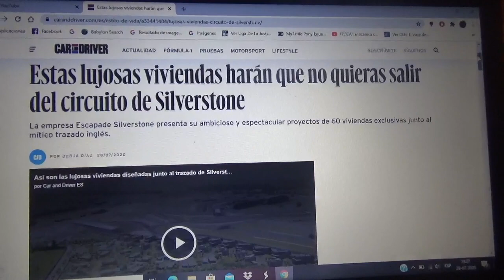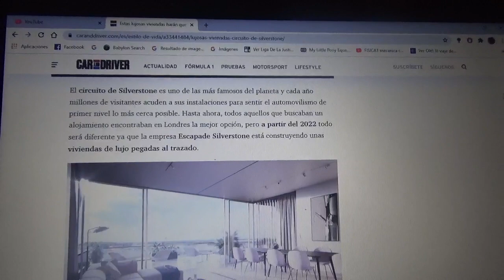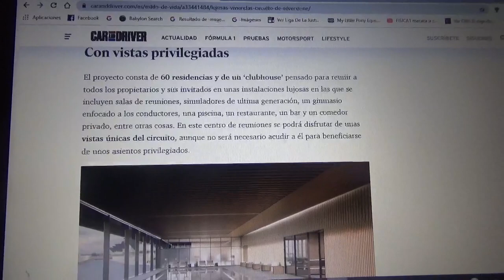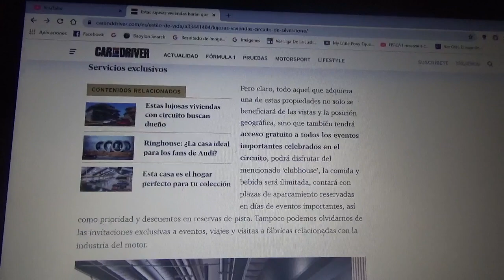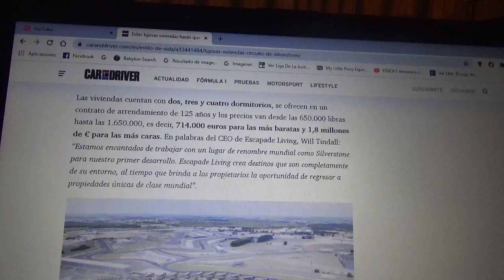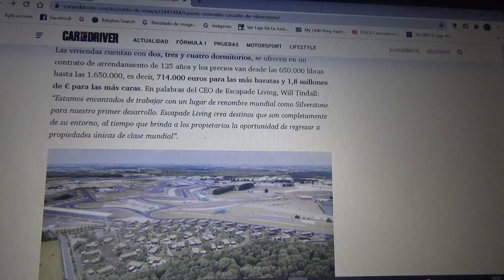Estas lujosas viviendas no dejarán que nadie quisiera irse de Silverstone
Una empresa inmobiliaria llamada Escapade Silverstone construirá estas lujosas casas las cuales serán un proyecto de 60 viviendas que estarán al borde del mítico circuito normal británico